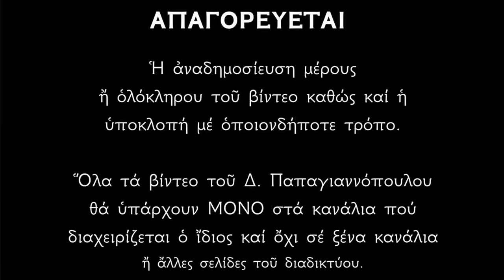🌸 Την Μεγάλη Τετάρτη έγιναν ΦΟΒΕΡΑ ΠΡΑΓΜΑΤΑ !!! Τι έκανε ο Χριστός την Μ. Τετάρτη ;;